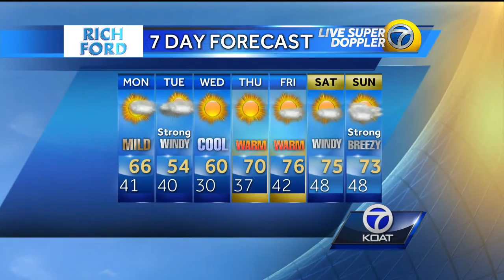Joe Diaz' Sunday Forecast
Chief Meteorologist talks about more wind, rain, snow and colder temps.